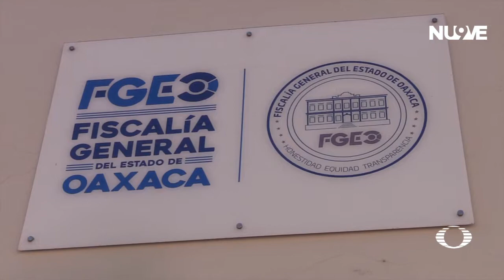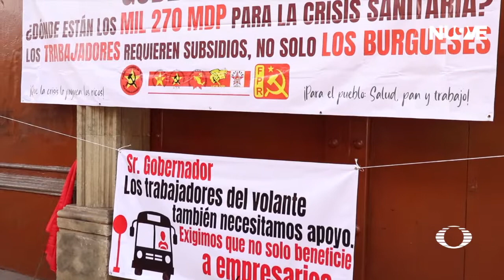Piden justicia por el asesinato de Tomás Martínez|Las Noticias Oaxaca-🔴 Noticias en vivo en Oaxaca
ManifestaciónSocial | Pide el FPR y organizaciones sociales, que los tres detenidos por el asesinato de Tomás Martínez, sean sentenciados, denuncian desatención a la investigación por parte de la Fiscalía del Estado.